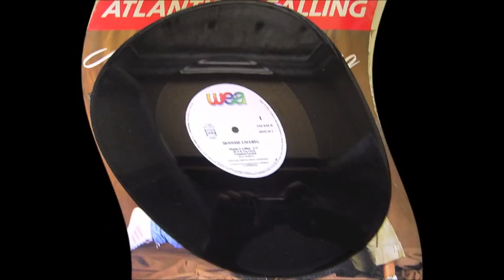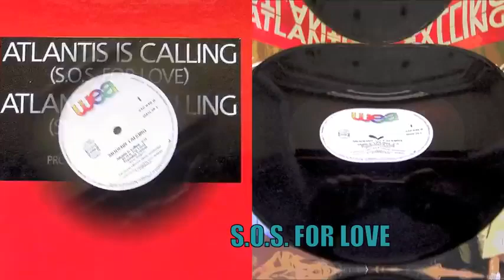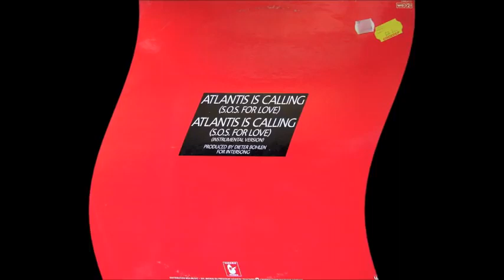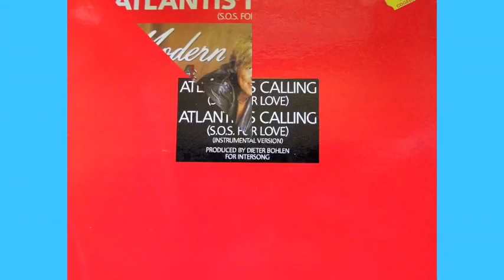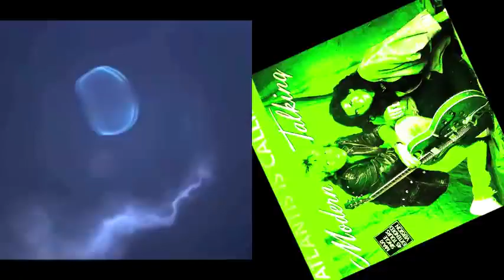Modern Talking Atlantis Is Calling S O S For Love